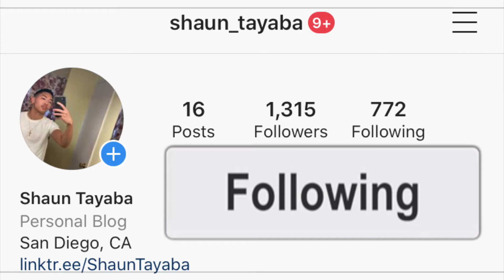Dallas Da Don - Letter to My Nan [Official Music Video] AMERICAN REACTION! Australian Music 🇦🇺❤️🙏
I hope you guys enjoy this reaction video of me reacting to the song and music video and official audio and lyric and lyrics and freestyle and diss track and live performance acoustic version Dallas Da Don - Letter to My Nan [Official Music Video] (Official Music Video)